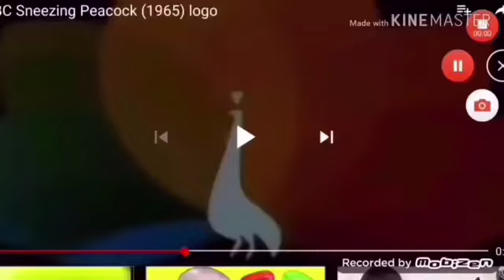NBC Sneeze V7 Band Geeks One Faster Parison